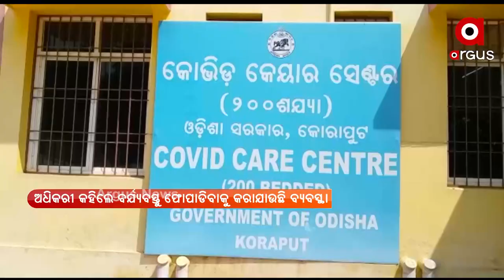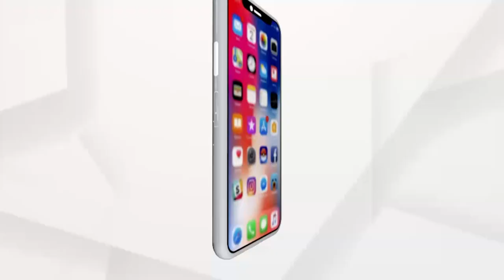Koraput Covid Care Center: Used Masks, PPE Kits Openly Discarded Without Safety Measures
ହସ୍ପିଟାଲ ପରିସରରେ ଫିଙ୍ଗା ଯାଉଛି ରୋଗୀଙ୍କ ବ୍ୟବହୃତ ମାସ୍କ, ପିପିକିଟ୍ ଓ ଖଲିପତ୍ର।